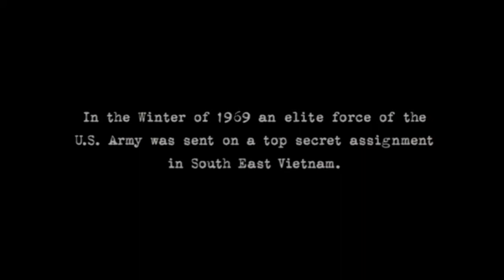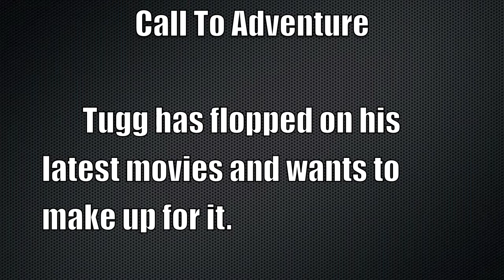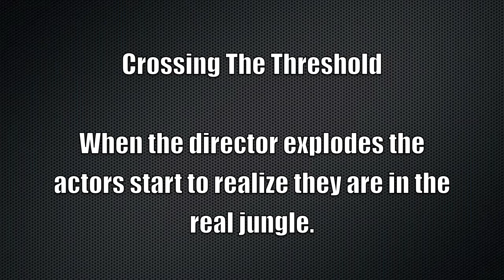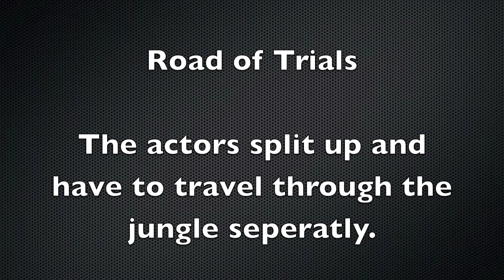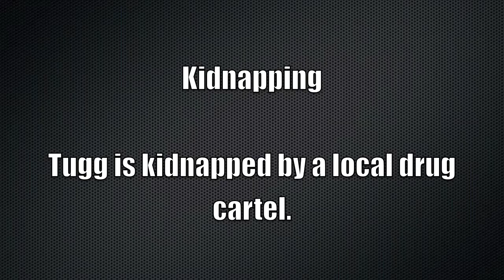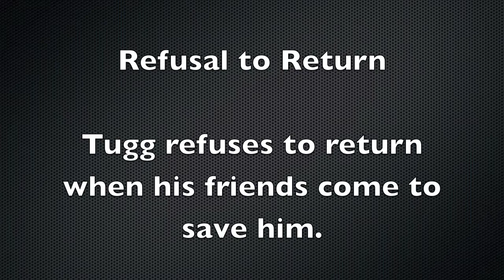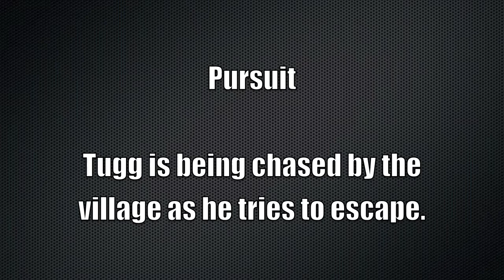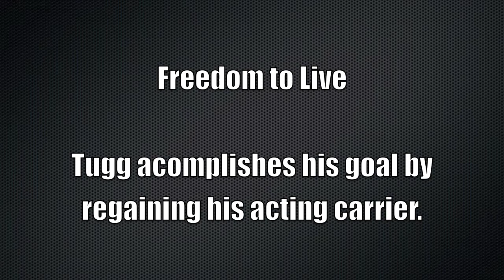Hero Cycle in Tropic Thunder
This is the hero cycle explained in Tropic Thunder